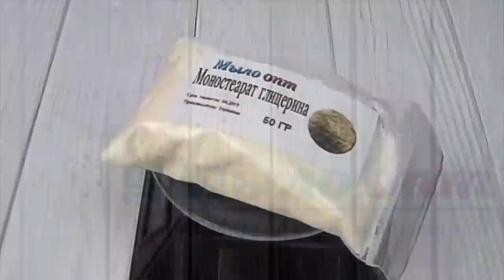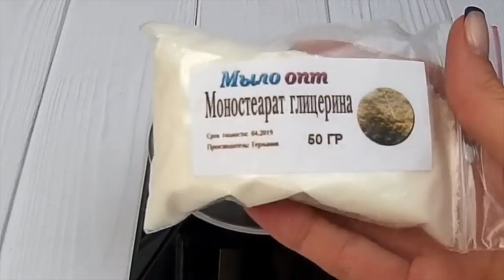Пищевой консервант // Моностеарат глицерина //Домашние секреты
Видео обзор Моностеарат глицерина от магазина Мыло-опт

Купить Моностеарат глицерина оптом и в розницу можно тут